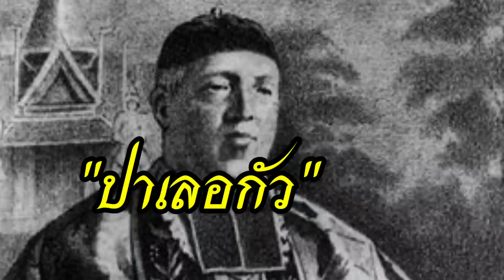"ปาเลอกัว" กินทุเรียน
ฝรั่ง ทุเรียน